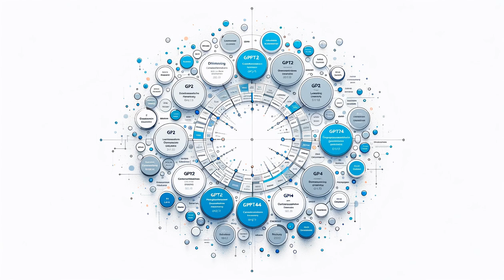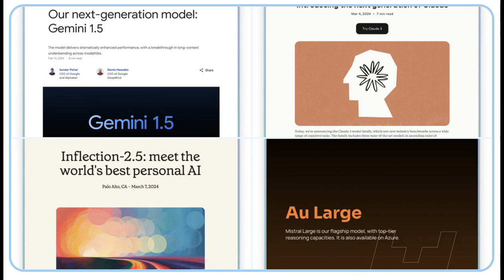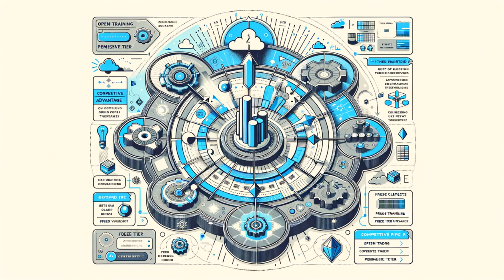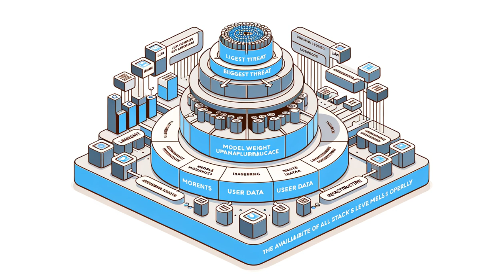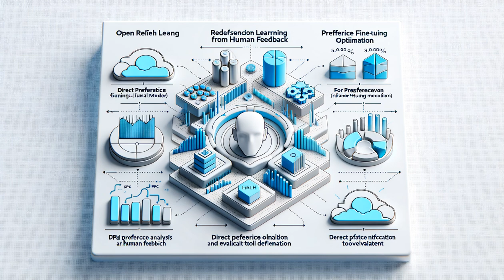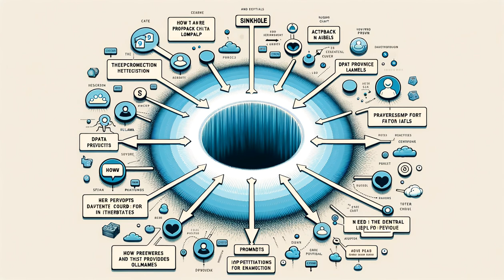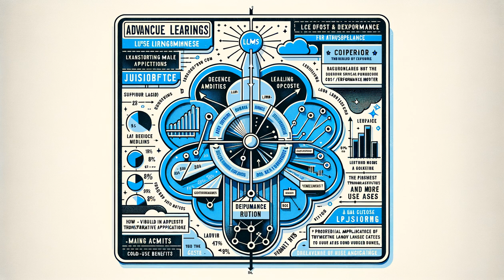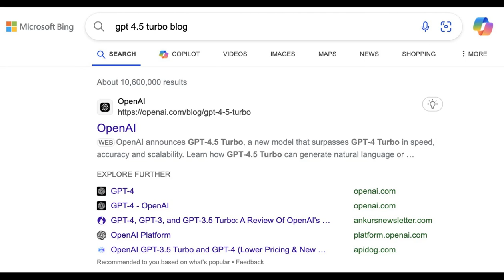LLM commoditization and product moats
Where moats are tested now that so many people have trained GPT4 class models. Claude 3, Gemini 1.5, Inflection 2.5, and Mistral Large are here to party.
This is AI generated audio with Python and 11Labs. Music generated by Meta's MusicGen.

00:00 Building LLM moats despite the commoditization of GPT4
04:38 The Open's opportunities
08:02 It's amazing people still think LLMs aren't going to be useful
09:50 Things that are coming